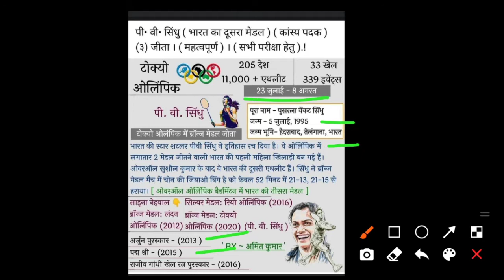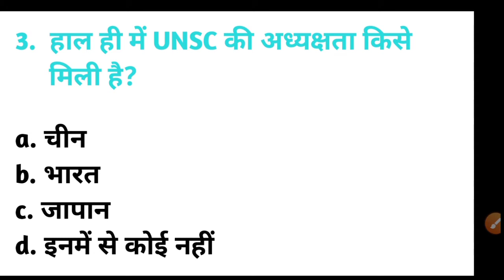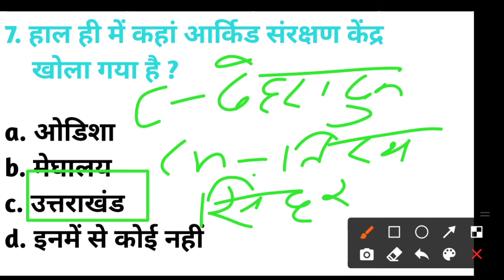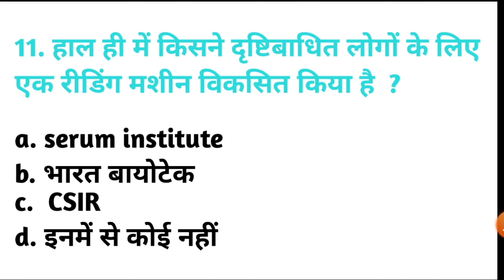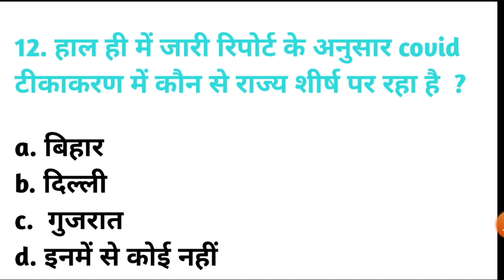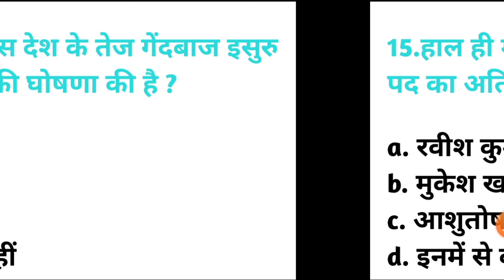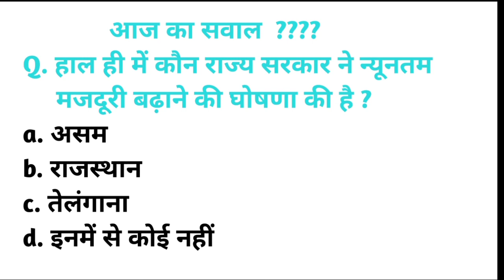Daily Current Affairs | 02 August 2021 | Railway Bank Ssc GD .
🙏 Hello friends🙏
About Video:-  Daily Current Affairs | 02 August 2021 | Current Affairs | Railway Bank Ssc GD .

🌺 ThankYou